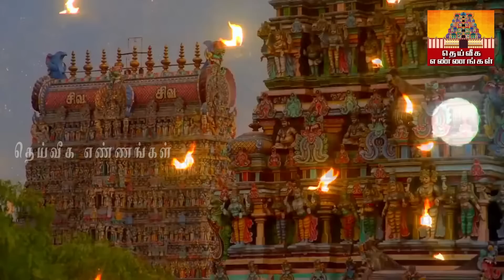உங்கள் வீட்டிற்கு வருபவர்களிடம் இந்த பொருட்களை காட்டாதீர்கள்.பணக்கஷ்டம் வர இதுவும் காரணம்.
கடன் பிரச்சனை தீர வீட்டில் வருபவர்களிடம் இந்த பொருட்களை காட்டாதீர்கள்.பணக்கஷ்டம் வர இதுவும் காரணம்.

மைத்ர முகூர்த்தம்,,Mythra muhurtham, loan problem tamil,loan problem solving,loan problems,கடன் தீர்க்கும் மே மாத மைத்ரேய முகூர்த்தம் நாள் &;நேரம்,கடன் தீர பரிகாரம்,பிரியாணி இலை பரிகாரம்,பணம் சேர பரிகாரம்,பிரம்ம. p முகூர்த்தம்